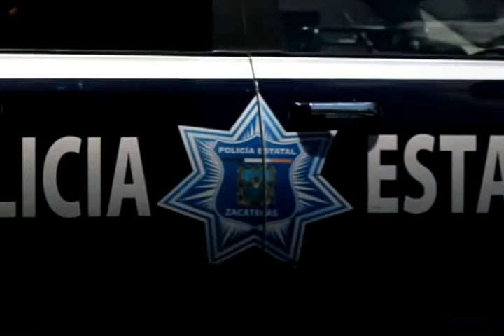Es urgente retirar las vias del tren que cruzan dentro de la ciudad Carlos Peña Badillo